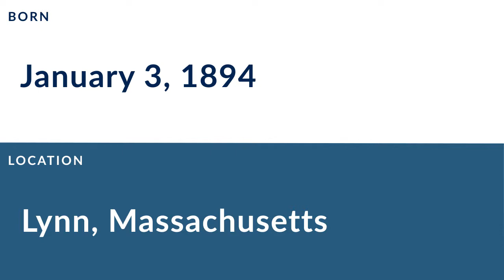Tom Whelan: Football Center, End, and Guard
Tom Whelan was a professional football center,  end, and guard who played for 2 seasons from 1920 to 1921.

In college, Whelan played for the Dartmouth College in Hanover New Hampshire Georgetown University in Washington D.C., the Boston College in Chestnut Hill Massachusetts, and  the University of Notre Dame in Notre Dame Indiana.

Professionally, Whelan played for the Canton Bulldogs, and the Cleveland Tigers.